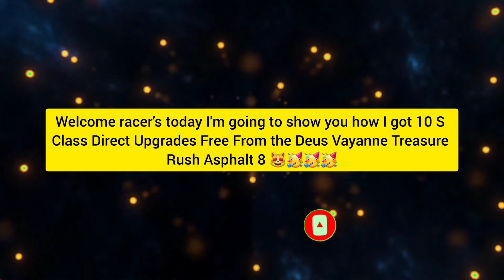*FREE* Unlock Stage 8 Of Deus Vayanne Treasure Rush Asphalt 8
Treasure Rush Event Asphalt 8 , Asphalt 8 , Treasure Rush Asphalt 8 , Deus Vayanne Car Asphalt 8 , Deus Vayanne Treasure Rush info Asphalt 8 , Asphalt 8 Deus Vayanne Treasure Rush info,  Asphalt 8 Treasure Rush Info